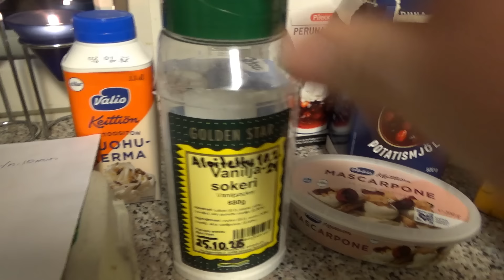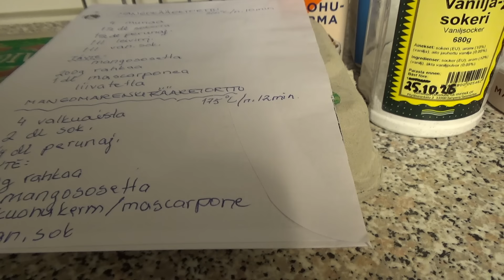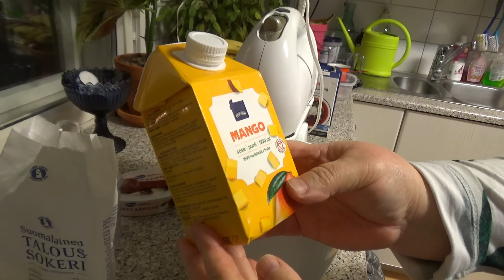Mangomarenkikääretorttu (tai ainakin jotain sinnepäin)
Ei kannattaisi ihan jokakohdassa alkaa soveltamaan, voi käydä kuten mangomarenkikääretortulle kävi tänään. en suosittele ihan tällä minun tyylillä, mutta yritetään toisen kerran uudestaan ihan oikealla ohjeella!